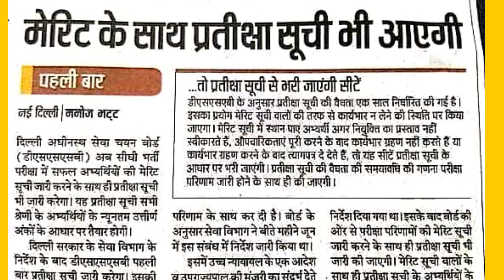Good//MCD PRT 16/17 & 1/18 में Waiting List//Court का Order//LG की मंजूरी।।